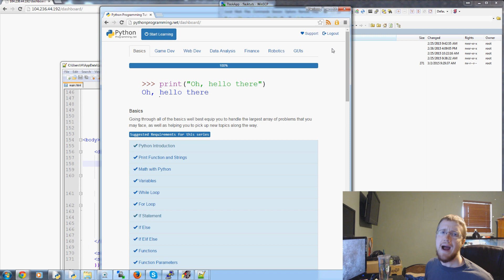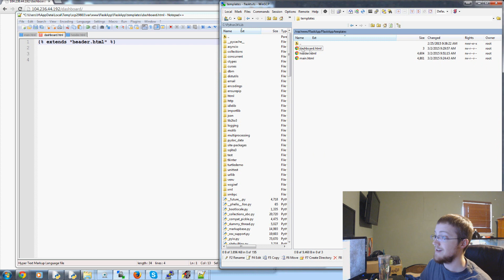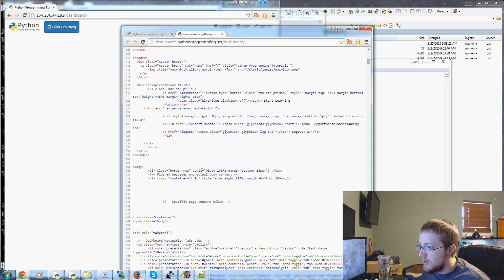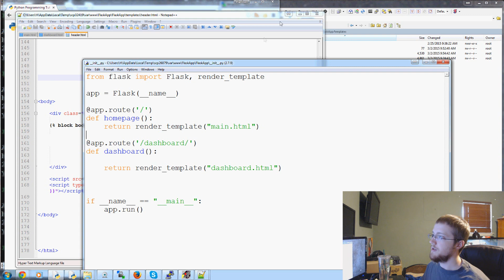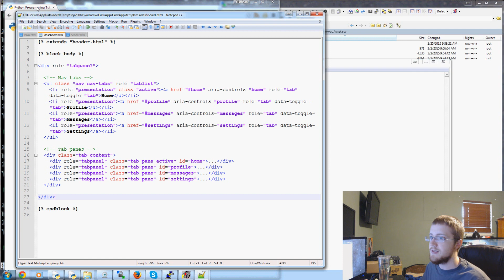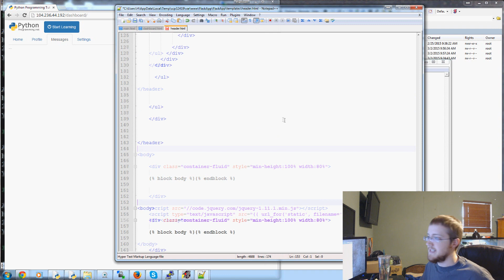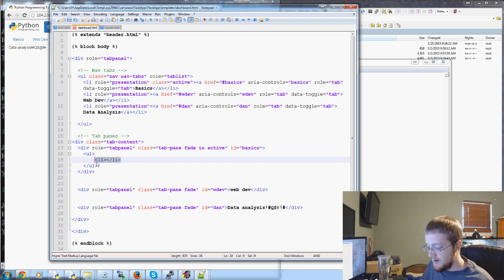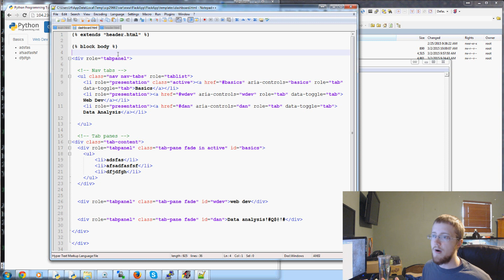Flask Tutorial Web Development with Python 7- Dynamic Dashboard